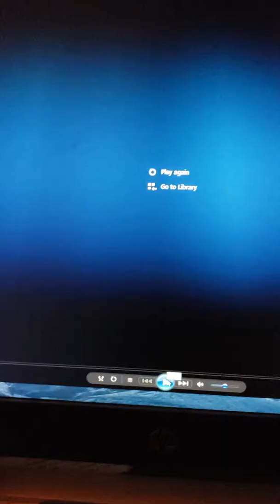Bojangles by The Nitty Gritty Dirt Band.